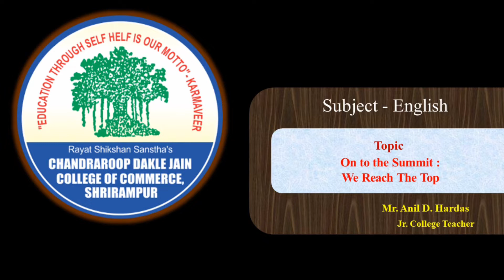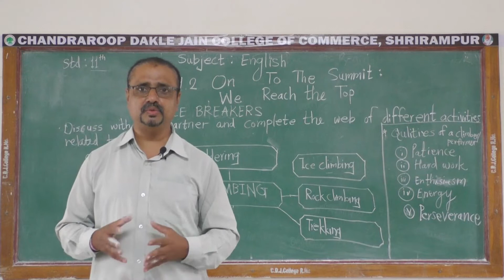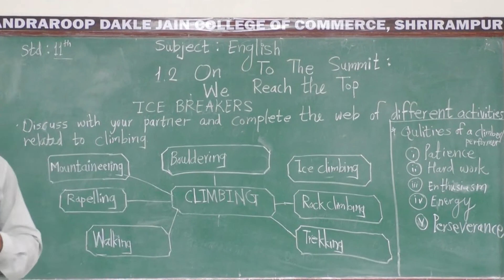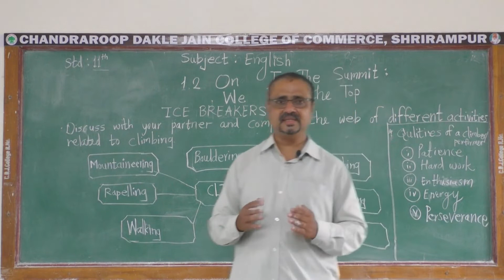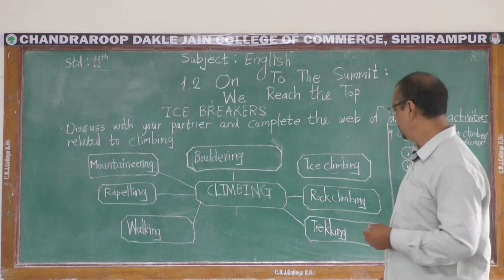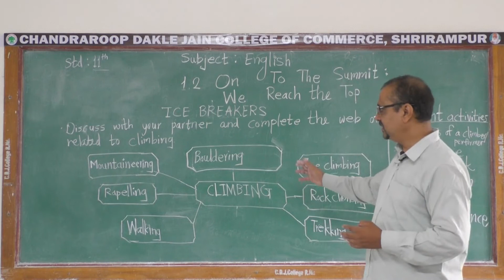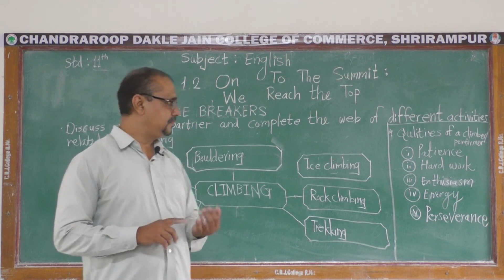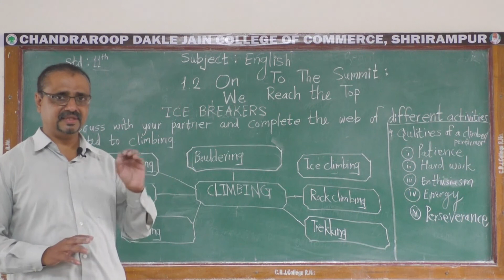11th (Commerce) || English || On to the Summit : We Reach The Top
11th (Commerce) || English || On to the Summit : We Reach The Top